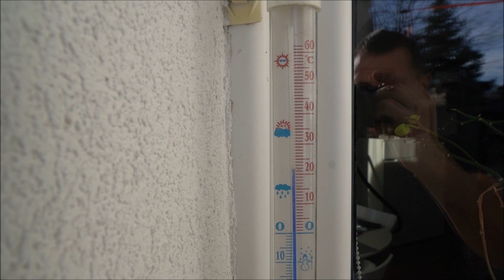Sylwester petarda, pogoda petarda, palmy PE-TAR-DA!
Instagram palmamiodbila
FB Palma mi odbiła